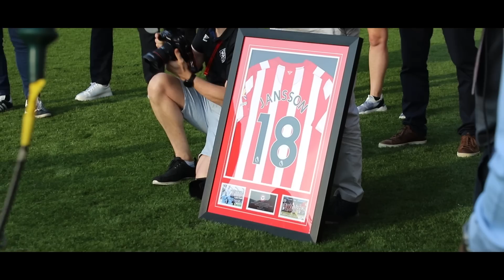DOUBLE over Pep’s Manchester City 🤩 | Pinnock sends West Stand CRAZY 🤯 | Premier League Your View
The sun was shining and the football was flowing at the Gtech on the final day of the season as brentfordfc ran out 1-0 winners over Pep Guardiola's Manchester City...

Here's the best of the action from the stands and on the pitch as the Bees capped off a memorable second season in the premierleague.